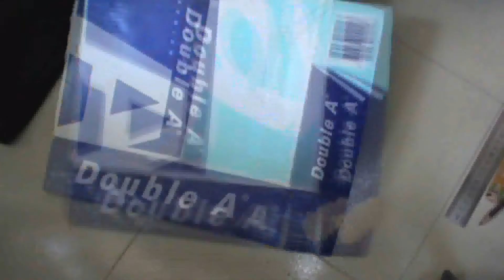How to make beautiful hanging room decor with color paper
You want make this beautiful hanging room decor with color paper just follow my video.

more videos link :

How to make beautiful hanging room decoration with colour paper

How to make beautiful pen folder with color paper

How to Make Beautiful mobile charger folder with old jeans

How to make beautiful paper lantern | DIY paper home decoration

how to make beautiful paper boat Its Make Easy & simple

How to make beautiful Flower with DIY paper

How to make beautiful bag with brown paper

How to easy : Perfect Bind A Book By Hand in home

How to Make A Beautiful Envelope with paper Only 2 Minit

how to make beautiful fun clock for your kids with paper

how to make beautiful brush folder with a waste shampoo bottle

how to make mirror frame with waste card board

How to make beautiful bracelets with waste bottles

How to make Beautiful Happy New Year Gift Card 2017 | Make easy

music taken from YouTube free music .